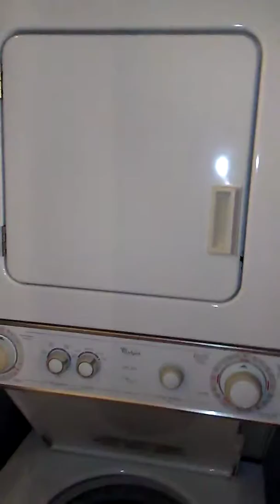Beach Ocean view resort Feb 2018(2)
Video of sunrise , Ocean view and resort visit in Feb 2018